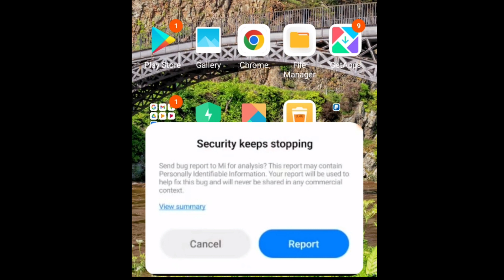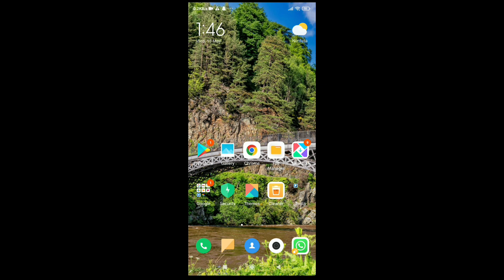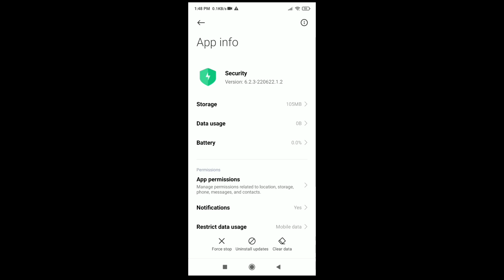security Keeps Stopping problem fix 2024 ! mi security Keeps Stopping ! mi security crash problem